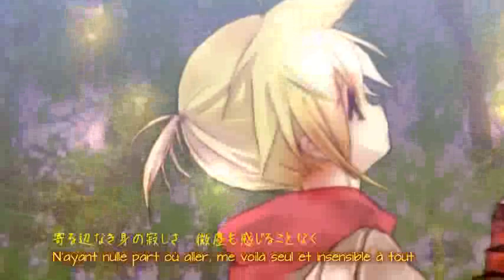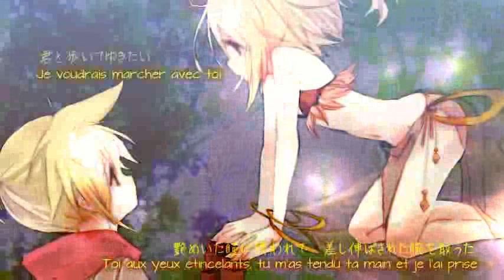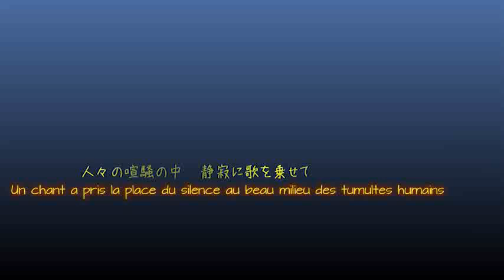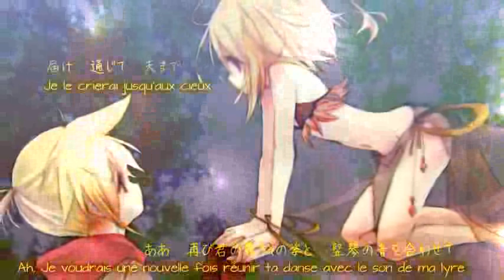[Kagamine Rin & Len] Chi ni Orita Kami to Haruka na Uta to [VOSTFR]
* un éclair me PARCOURU
*suicide*

Je suis vraiment navrée pour la qualité de la vidéo... Je n'y suis pour rien, mon encodeur n'est pas très coopératif ces derniers temps. Vous comprendrez aussi pourquoi je n'ai pas fait de karaoké: pas de place pour qu'ils s'incrustent à peu près bien.

▌E X P L I C A T I O N S▐

L'histoire est tellement simple que je ne vais même pas faire de phrases complètes:
Déesse (Rin) → envoyée sur Terre pour régler x problème → rencontre un troubadour (Len) → ils tombent amoureux l'un de l'autre → Rin oublie sa mission et se la coule douce → c'est pas bien pour une déesse → Len "meurt" et pour le sauvé Rin retourne d'où elle vient. (du moins c'est comme ça que je l'ai compris XD)

En ce qui concerne le dialecte parlé à la fin de chaque refrain. bah j'sais pas ce que c'est%D et l’option “détecter langue” Google Translate m'aide pas vraiment (pour une fois que j’utilisais cette immondice)...et quand je cherche sur google tout court je ne tombe que sur cette chanson alors tout porte à croire que ce langage a été inventé par TsukinoP pour cette chanson...(et si c'est pas le cas je viens sans doute de douter de l'existence de tout un pays °_°)

Et j'ai failli oublier: le titre signifie "La divinité tombée sur Terre et un chant lointain"

▌C R É D I T S ▐

♦ Kagamine Rin & Len (VOCALOID) / Chant ♦

♦ Cagalli Lee / Traduction ♦

Traduction réalisée et publiée avec l'accord du producteur.

▌ C O N T A C T  & ect▐